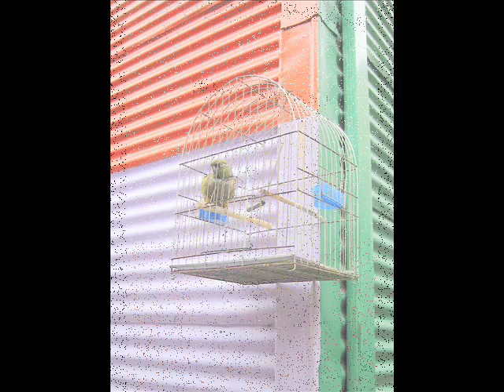Elisabeth Grummer,Mignon,aria "connais tu",Kennst du",Ambr.Thomas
Elisabeth Grummer, german soprano, 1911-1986. One of the most important musicians of the 50s and 60s.

A warm, tender and radiant approach to singing. She always served precise musicality, simplicity of expression and clarity of articulation. The timbro of this even   voice has instrumental qualities, reminding sounds of strings. E. Grummer transmits emotion without dramatic exaggeration and she constantly revised her technique.

Wise  choice of repertory. Mostly W.A. Mozart, R. Strauss, R. Wagner (lyric parts), C. M. von Weber, some French operas .

Some journalists report that her influential rival  Elisabeth Schwarzkopf did not permit much space for her in the Pantheon of  star singers. According to my experience, reality always proves to be more complicated.

Elisabeth Grummer always lived in music, not because nor for this art.

Enjoy her singing the nostalgic aria Connais tu le pays.. in German. Kennst du das Land.. A   trip in the memory. It comes from the almost forgotten  opera (not really a pity) Mignon , act I, by the French composer Ambroise Thomas (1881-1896).

The photos are mine.

Berliner Symphoniker
Conductor Wilhelm Schuchter
1953